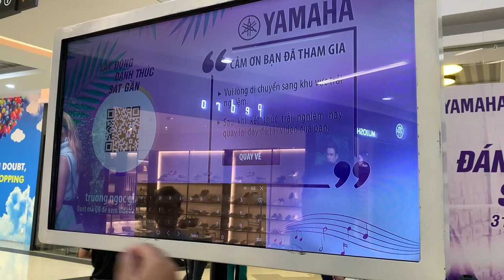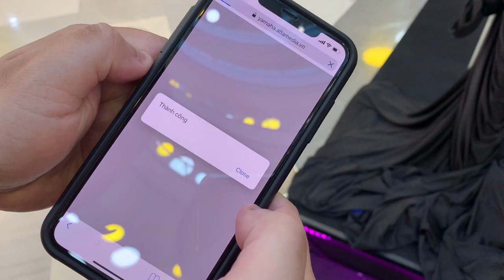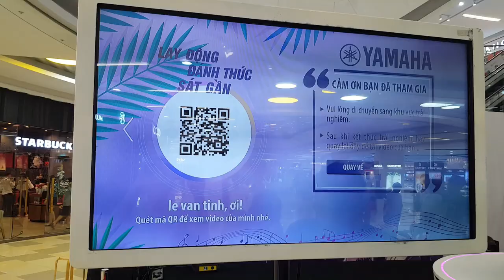[ALTA MEDIA] YAMAHA INTERACTIVE SHOW CASE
🌟 Project: Yamaha 2018 🌟

At Yamaha's interactive music show, many spectators got to test out Altamedia's products. Among them were interactive booths that recorded 360-degree videos, resulting in sharp and unique footage that many people loved. One of the main features of the application was the ability to create a video after recording.

Additionally, the interactive piano-led screen was a hit with the audience. The wide screen displayed a range of colors as the player stepped on each key, creating a new and modern experience. The piano-led screen application showcased the high quality and sophistication of the instrument.